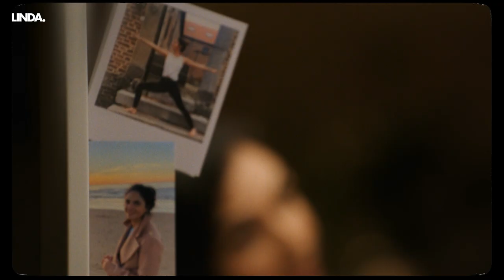MARYAM HASSOUNI OVER DRASTISCHE HAARVERANDERING: 'IK DRAAIDE ME OM EN DACHT: SHIT' || LINDA.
In de LINDA. videoserie Haar Herinneringen blikken drie bekende vrouwen terug op belangrijke momenten rondom hun haar. De eerste knipbeurt, huidige haarroutine en kapsels uit de jaren ’90. Al zouden ze die soms liever vergeten. In deze nieuwe video kijken we mee met de haarherinneringen van actrice Maryam Hassouni.
Op de hoogte blijven van het laatste nieuws?